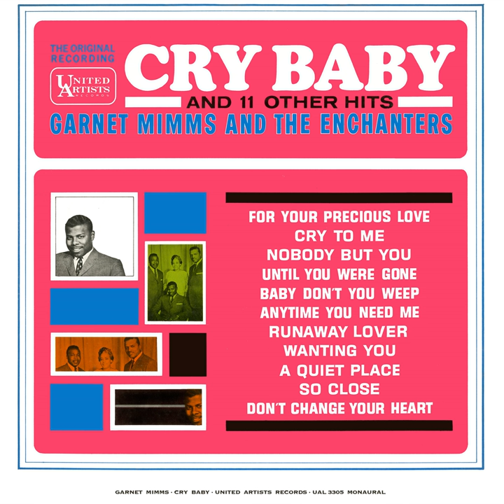Nobody But You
Nobody But You · Garnet Mimms & The Enchanters

Cry Baby

Producer: Bert Berns
Composer: Dee Clark